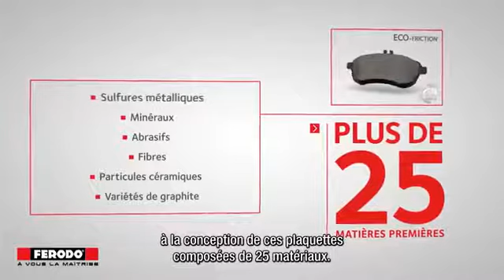Plaquettes de frein FERODO Eco-Friction disponibles sur Norauto.fr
Pour voir les plaquettes de frein FERODO disponibles sur Norauto.fr, cliquez sur le lien suivant
 Matériaux de friction de qualité origine et spécifiques pour une distance de freinage optimale en toutes conditions.
- Confort accru : anti-bruits et nettoyants freins limitent le niveau sonore lors de l'utilisation.